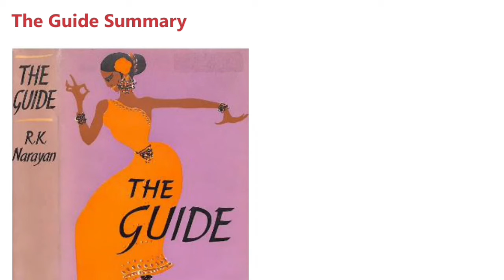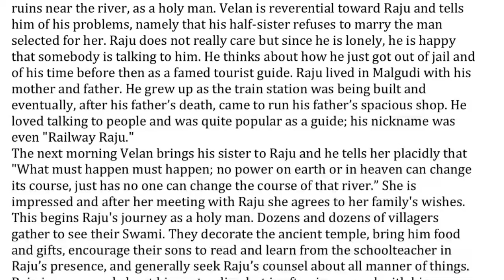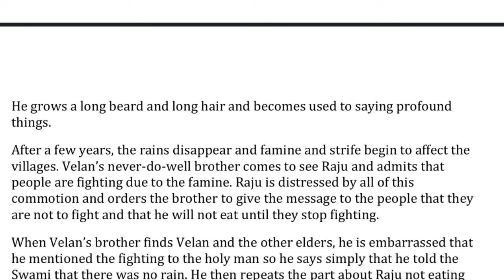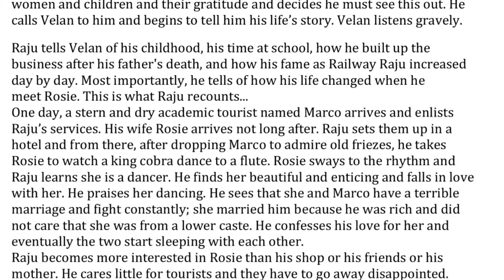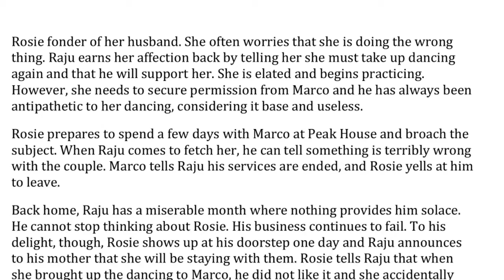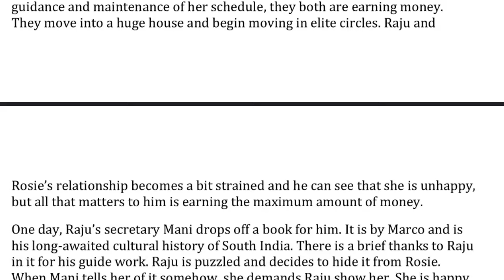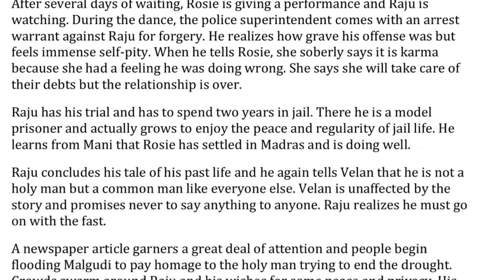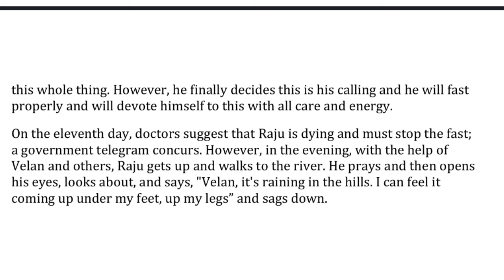The Guide summary in Kannada | R K Narayan The Guide summary in Kannada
The Guide summary | R K Narayan The Guide summary in Kannada

the guide summary PDF.
the guide summary in Kannada.
r k narayan the guide novel summary.
the guide r k narayan summary in Kannada.
The guide Kannada summary.
The guide by r k narayan Kannada summary.